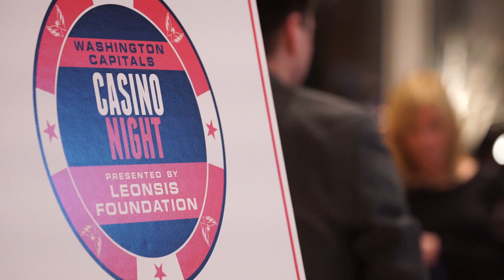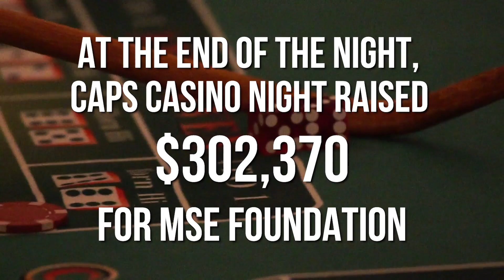2018 Capitals Casino Night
Take a look back at the 2018 CapsCasinoNight presented by Leonsis Foundation at MGM National Harbor​!